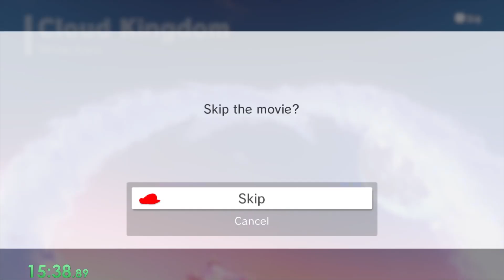Super Mario Odyssey Online Any% Speedrun w/Gamesjam & HillbillyLantern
First run so not great and a few hiccups here and there but we might do another